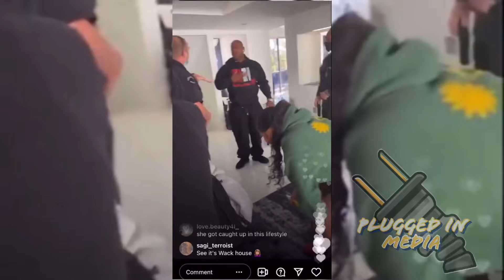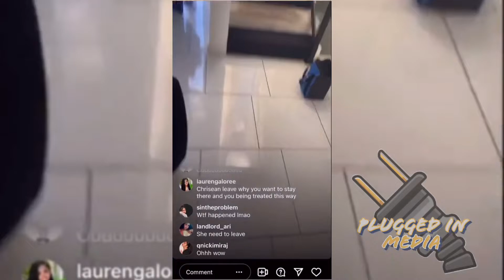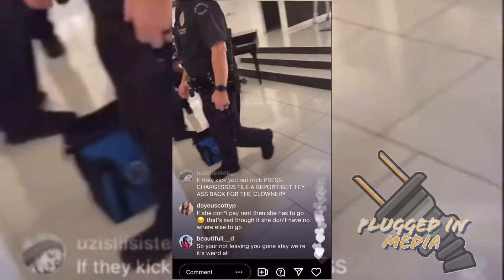Wack100 Calls The Police On BlueFace Artist “Chris Sean” To Make Her Leave The House